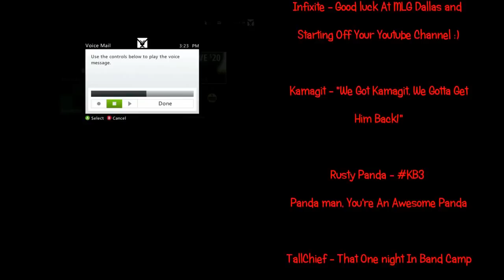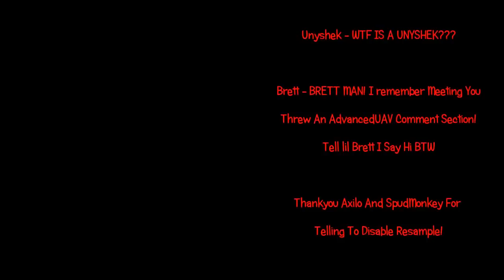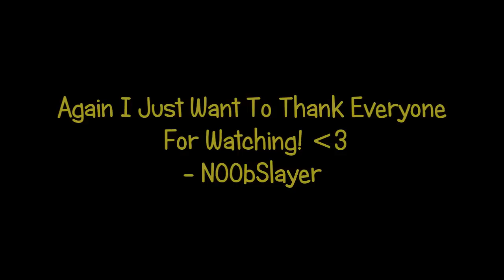N00bSlayer :: Chops - A Halo 3/Halo: Reach Funtage - Edited By N00bSlayer + Logy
This is a HaloUnion production.

This is a Halo 3/Halo: Reach funtage from N00bSlayer edited by himself and Logy, entitled, "Chops". The gameplay features a diverse, entertaining mix of footage from the 2 games, ranging from interesting multikills to bloopers. The editing is simple, and it gets the job done. Enjoy!